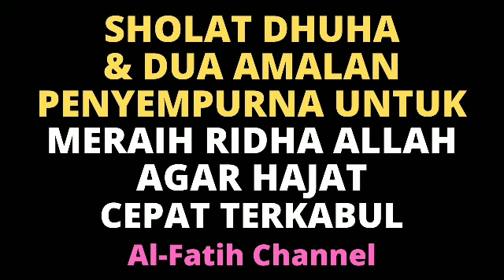JIKA ANDA MAU SHOLAT DHUHA & 2 AMALAN INI! JANGAN HERAN JIKA REZEKI MENGEJAR ANDA DOA CEPAT TERKABUL